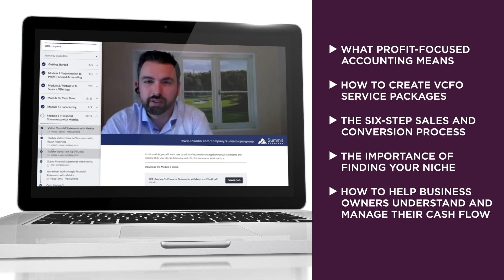Episode 113 - Attract and Retain Accountants Amid a CPA Shortage: A Conversation with Cory Gayman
The Modern CPA Success Show (Episode 113): "We're trying to promote the industry, trying to promote the profession, trying to to encourage our staff and students that run into encourage them that this license will take you a long way, with or without our firm, even if you're private or in a separate arena, that this license is a good license to have." - Cory Gayman

Tom and Adam are joined by Cory Gayman, Founder of JCG CPA Firm, to discuss the challenges of finding and retaining CPAs. Cory shares his strategies for maintaining efficiency and continuity in his firm. While hosts and guest all express the importance of a strong company culture, they express different views of local vs. offshore talent for certain roles and responsibilities. Lastly, they provide insight on the process and considerations of acquiring new firms, transitioning into advisory services, and implementing value-based billing.

The finer details of this episode:
• Challenges of finding and retaining CPAs
• Strategies for attracting and retaining talent
• Hiring local talent vs. offshoring